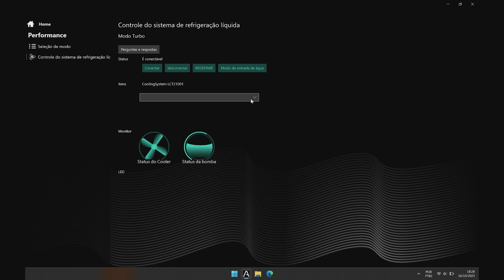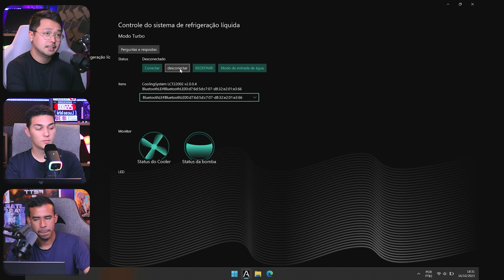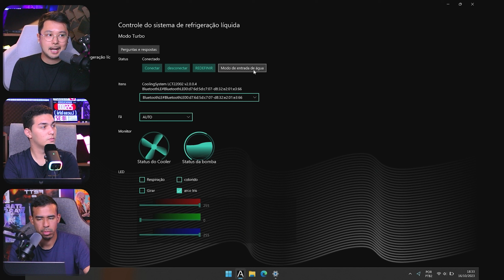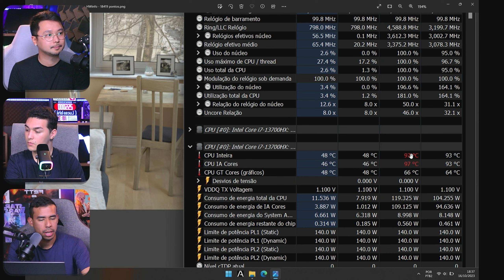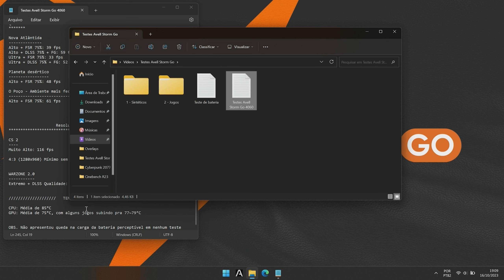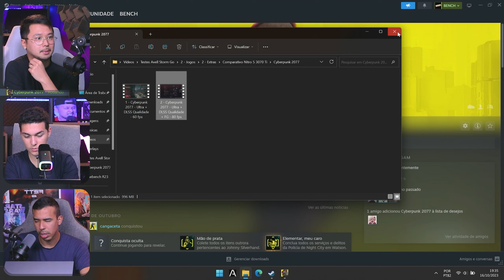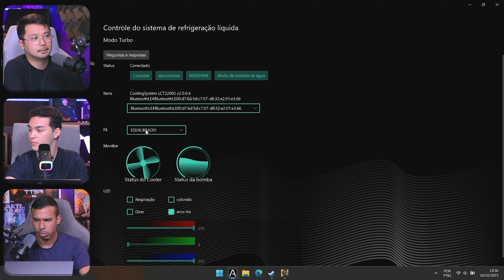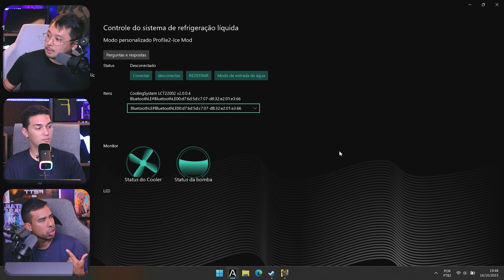AVELL ICE MOD DE SEGUNDA GERAÇÃO - vale a pena usar no STORM GO?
⭐SETUP DAS LIVES:
💻Dell G15 (i5 12500H + RTX 3050)
🌀 Base ventilada Multilaser AC282
🌀 Base ventilada C3tech NBC-50
🎧Headset (LAP) Havit H2008D
🎧 Headset (LUCAS) - HyperX Cloud Alpha
💾SSD Adata XPG Gammix S70 Blade
💺 Cadeira 1 (LUCAS) - CoolerMaster Caliber R1